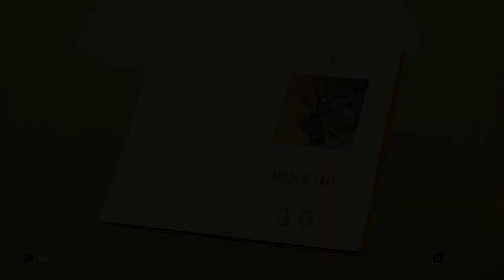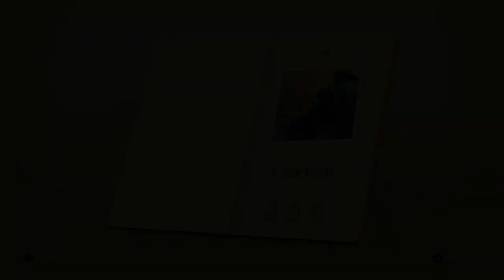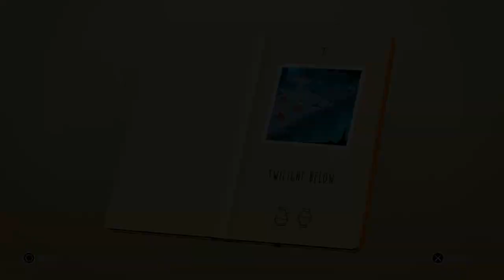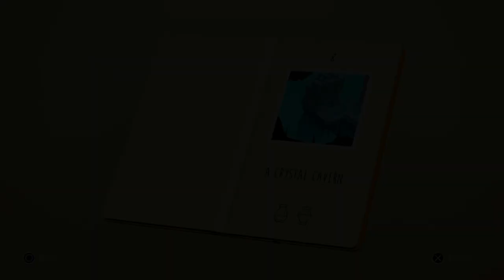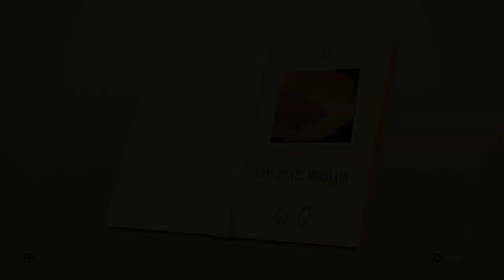Lara Croft GO - Book 6: "The Cave of Fire" (All Vases)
In this gameplay video I created a guide to show the location of all the vases in the tomb raider puzzle game "Lara Croft GO" on the PS4. Book 6: "The Cave of Fire" is separated into 11 different levels and has 24 hidden relics in total. The location of the vases in this guide are highlighted with a red circle and are numbered per vase and level.

Time stamps:
00:00 - Level 1: "A New Adventure" (2 Vases)
01:26 - Level 2: "Fields of Lava" (2 Vases)
02:10 - Level 3: "Help from an Enemy" (2 Vases)
02:50 - Level 4: "The Burnt Tree" (2 Vases)
03:29 - Level 5: "The Restless Chase" (3 Vases)
05:22 - Level 6: "A Slow Ascent" (3 Vases)
06:42 - Level 7: "Twilight Below" (2 Vases)
07:24 - Level 8: "A Crystal Cavern" (2 Vases)
08:09 - Level 9: "Deadly Steps" (2 Vases)
09:01 - Level 10: "The Wreathing Depths" (2 Vasss)
09:35 - Level 11: "Core of the Mountain" (2 Vases)